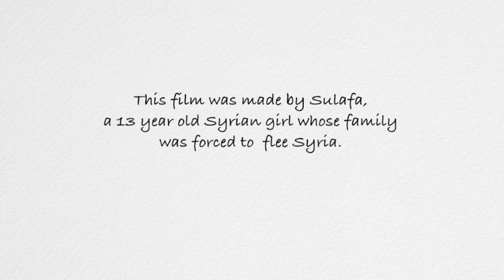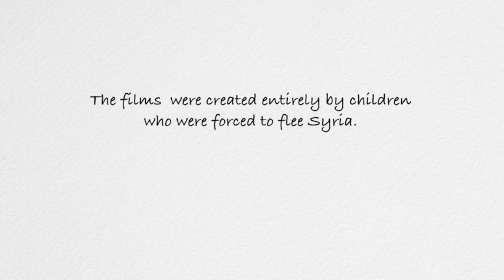Syrian Refugee Sulafa's Story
This film was made by Sulafa, a 13 year old Syrian girl whose family was forced to flee Syria. This is one of a series of six short films produced by Save the Children's Lebanon country program. The films were created entirely by children who were forced to flee Syria. These are the stories of Syria's refugee children, as told by the children themselves. Please listen to their stories.